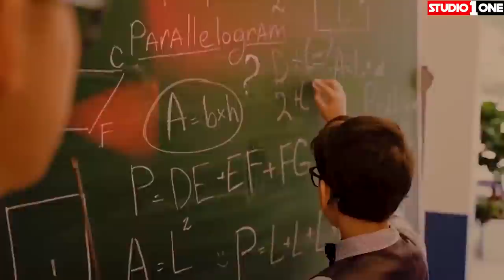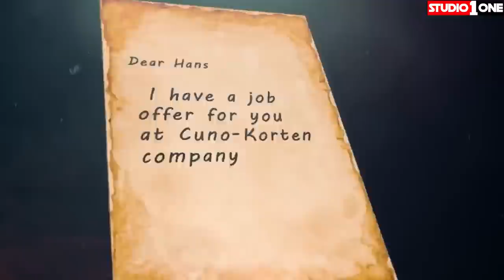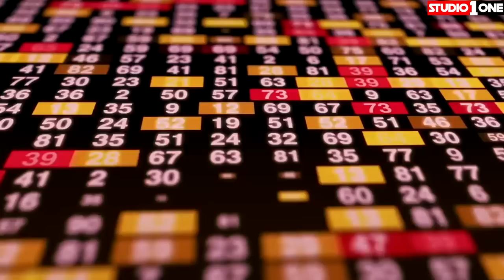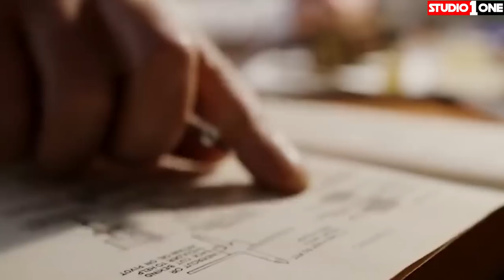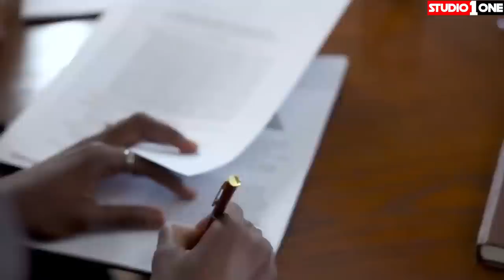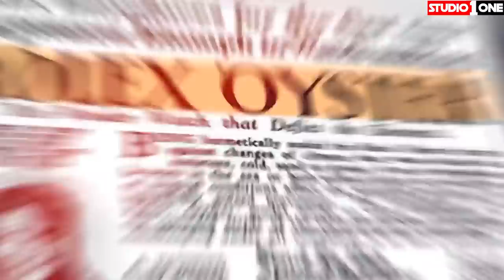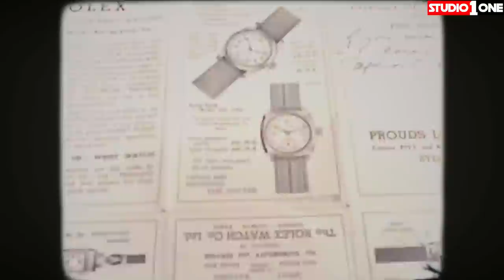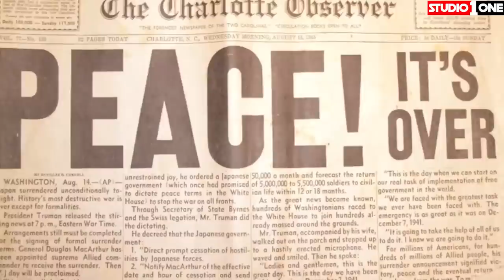Rolex Dunia Ki Sab Say Mehngi Tareen Gharian | Rolex Watch Company Story | Studio One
Hans wildof Created Rolex Watch Company. This was not an easy journey of a boy who's father died at an early age. The history of Rolex oyster how it started and the success story of Hans wildof is discussed in this video hope you like and enjoy it.